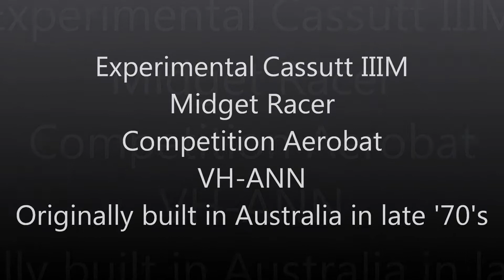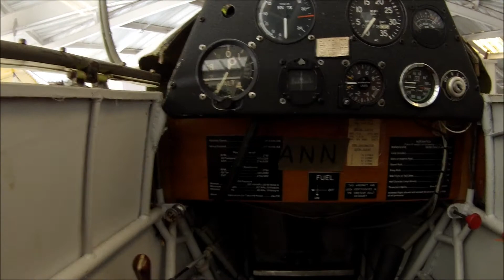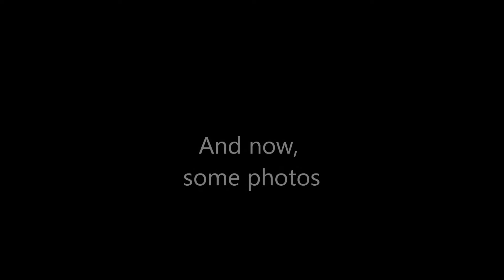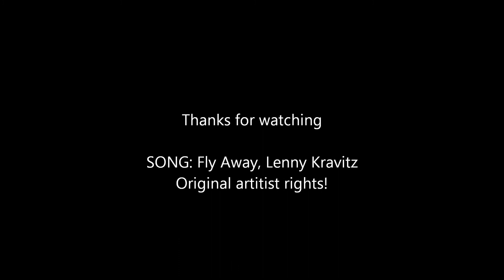CassuttQuickLook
Quick overview of 1978 Cassutt IIIM